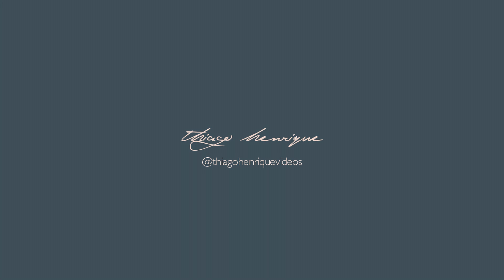Aniversário Cecília - 01 Aninho